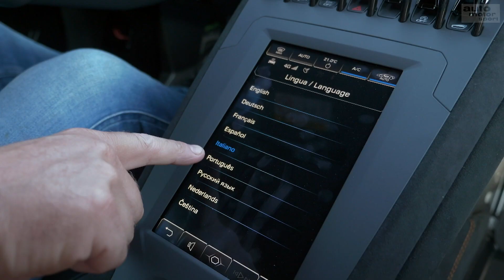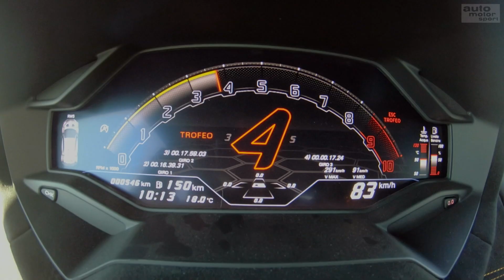Lamborghini Huracán STO: Wütender Stier mit Tücken! - Fast Lap | auto motor und sport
Extremer geht es nicht: Der Huracán STO ist der direkte Ableger des Rennwagens aus der Lamborghini Super Trofeo. Doch wie schnell ist der straßentaugliche Supersportler bei Fast Lap? Christian Menzel fährt den wildesten aller Huracán und bändigt den bösen 640-PS-Stier.

Die ungekürzten Versionen von Fast Lap (25 min) findest du bei amazon

Fahrzeugdaten – Lamborghini Huracán STO
Motor: 5,2-Liter-V10
Leistung: 640 PS
Drehmoment: 565 Nm
Fahrzeuggewicht: 1.512 kg (ohne Fahrer)
Reifen: Bridgestone Potenza Race
Beschleunigung (0-100 km/h):  3,0 s

Rundenzeiten:
1. Ferrari 488 Pista – 01:41:00 min
2. Mercedes-AMG GT Black Series – 01:41:93 min
3. McLaren 720S – 01:42:10 min
4. Porsche 911 GT2 RS – 01:42:29 min
5. Komo-Tec Ariel Atom – 01:42:76 min
6. Corvette C7 Z06R Luzifer TIKT Performance – 01:43:44 min
7. Lamborghini Aventador SVJ – 01:43:72 min
8. Alzen Mercedes-AMG GT R – 01:43:89 min
9. Porsche 911 Turbo S (992) – 01:43:91 min
10. Porsche 911 GT3 RS (991 II) – 01:43:96 min
11. Lamborghini Huracan Performante – 01:44:01 min
12. Mercedes-AMG GT R Pro – 01:44:53 min
13. Dallara Stradale – 01:44:64
14. Lamborghini Aventador SV – 01:44:81 min
15. McLaren 570S – 01:45:04 min
16. Mercedes-AMG GT R – 01:45:16 min
17. JUBU Performance Lotus Exige 500 DCT – 01:45:18
18. Radical RXC – 01:45:42 min
19. Lamborghini Huracan STO – 01:45:57 min + + + + + + + + + + + + +
20. AC Schnitzer BMW M5 (F90) – 01:45:67 min
21. Donkervoort GTO – 01:46:28 min
22. McLaren 650S (2014) – 01:46:35 min
23. Chevrolet Corvette Z06 – 01:46:36 min
24. Audi R8 V10 Plus – 01.46.48 min
25. Porsche 911 GT3 (992) – 01:47:16
26. Porsche 911 GT3 RS – 01:47:30 min
27. Lamborghini Huracán (2014) – 01:47:31 min
28. Mercedes-AMG GT 63 S 4-Türer Coupé – 01:47:68 min
29. Porsche 718 Cayman GT4 RS – 01:48:16 min
30. Porsche 911 GT3 (991 II) – 01:48:18 min
31. Porsche 911 GT3 (991) – 01:48:28 min
32. BMW M8 Competition – 01:48:34 min
33. AC Schnitzer BMW M4 (G82) – 01:48:47 min